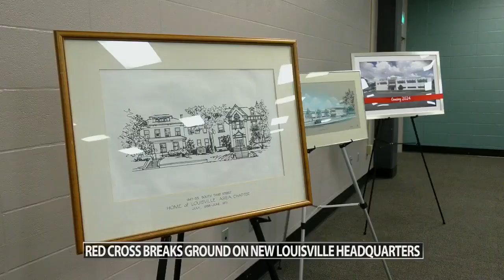American Red Cross breaks ground on new Louisville headquarters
The facility on East Chestnut Street will serve as the regional hub for Kentucky and Indiana.